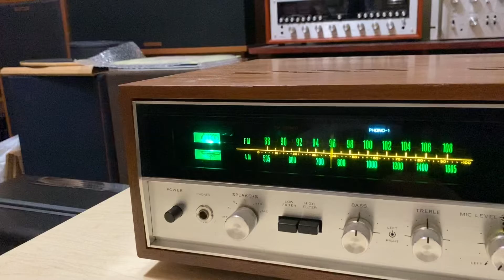Everything But The Girl - Apron Strings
Sansui 5000X